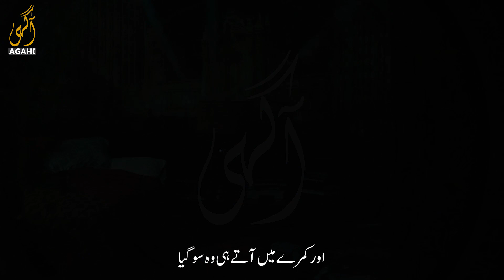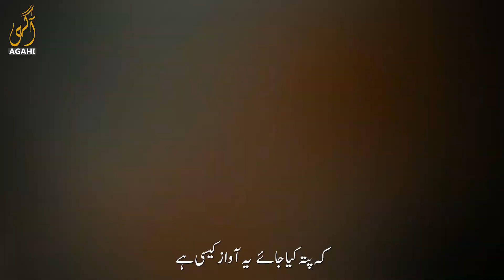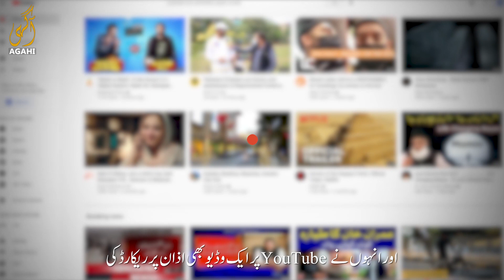Maybe Islam is the Answer | Liam Neeson Considering to be a Muslim Sinead O'Connor | Lindsay Lohan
Ever wondered how non-muslims react when they hear Athan? How do they feel and think about it?
This video is about Liam Neeson listening to Adhan unexpectedly while he was residing in Istanbul for the shooting of his film, Taken 2.
His overwhelming response was unexpected!

It is not just about film star Liam, but other prominent figures of the media industry too. Sinéad O'Connor, a legendary musician was also searching for the truth and found Islam the right answer for her quest.

Many such people are in quest for the truth. As a Muslim, we should become the role model of the teachings of Islam. Everyone should know what the Quran says by looking at our character.
That way, spreading Islam wouldn't be difficult anymore.

Sinéad O'Connor

Agahi is working to provide a source of thoughtful content with precise and authentic knowledge, helpful reminders, and deep insights for every member of the society.

AgahiPlus MuslimVideos SocialIssues Politics Religion National Pakistan PublicAwareness Welcome to Agahi Plus, your trusted source for thoughtful content and authentic knowledge. Here, we provide insightful discussions on social issues, politics, and religion, along with helpful Islamic reminders and inspiring stories that resonate with our community. Join us as we foster a space that encourages critical thinking and moral reflection, paving the way for a more informed and enlightened society.